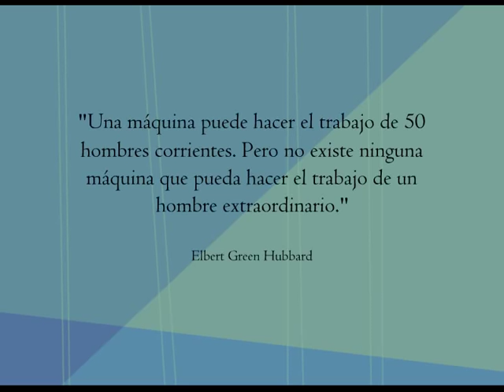La Tecnologia y La Familia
Corto ganador del Premios Hermes 2006 a la mejor animación - Concepto creativo y animación Eliezer Castillo @eliecp